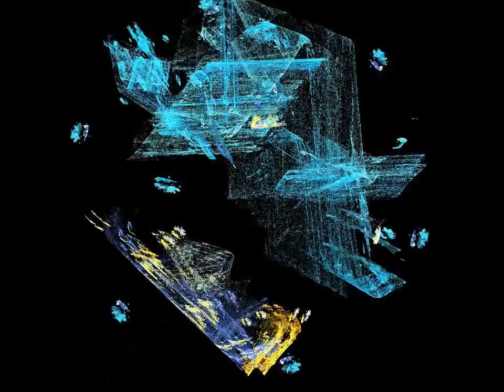Musique d'Apophysis Opus 3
Fractal slide show by Dave Gates. Music by Cal Tjader.